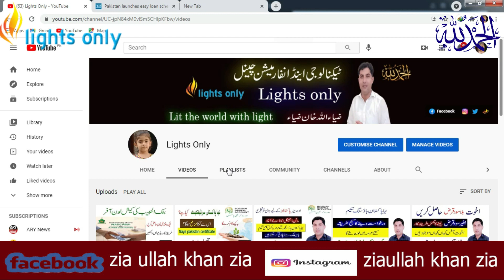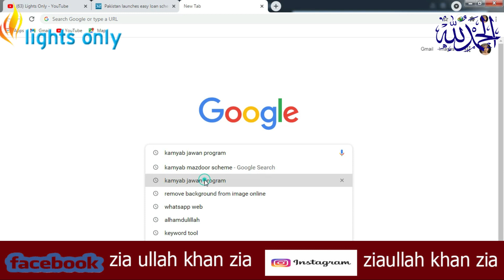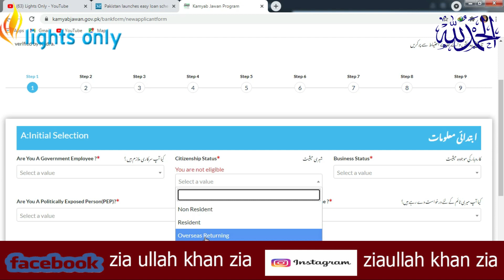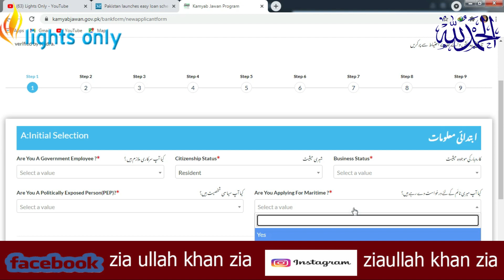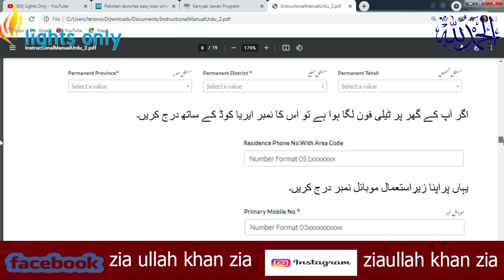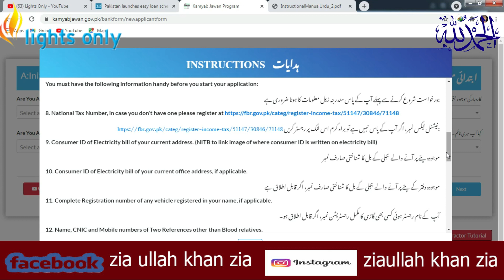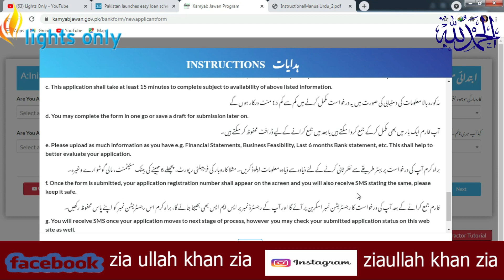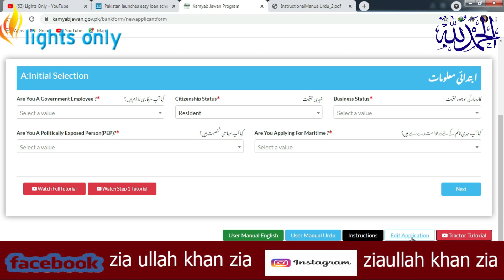Kamyab mazdoor scheme 2021[kamyab jawan program]kamyab mazdoor scheme for loan will be launched soon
My dear friends in this video I am going to tell you that kamyab jawan program has launched another scheme which is called kamyab mazdoor scheme for Pakistani as well as overseas pakistani’sIn this video I am going to tell you that Special Assistant to Prime Minister (SAPM)for overseas Pakistanis Zulfi Bukhari said on Saturday that the government is going to launch the "Kamyab Mazdoor" program.on Saturday in connection with the Labor Day, he said under this program loans will be provided to skilled workers on easy terms to start their own businesses.He said for the first time in the history of Pakistan, overseas labor is also being included in this program.Moreover, the SAPM said the inauguration of more housing colonies for the workers will soon be inaugurated by Prime Minister Imran Khan.
More about in this video are as under
1. Kamyab mazdoor scheme 2021 [ kamyab jawan program] kamyab mazdoor scheme for loan will be launched soon
2. Kamyab jawan program
3. Kamyab jawan loan program
4. Yes
5. Youth entrepreneur scheme
6. Youth entrepreneur program
7. Kamyab jawan program Bank of Punjab
8. Kamyab mazdoor scheme for loan will be launched soon.
9. Kamyab jawan program phase 2
10. Kamyab jawan program new scheme
11. Mazdoor program
12. Kamyab mazdoor program 2021
13. Mazdoor loan scheme
14. Overseas Pakistani mazdoor program
15. Overseas Pakistani labor program 2021
16. Overseas Pakistani labor scheme